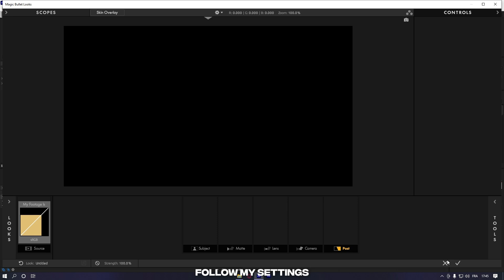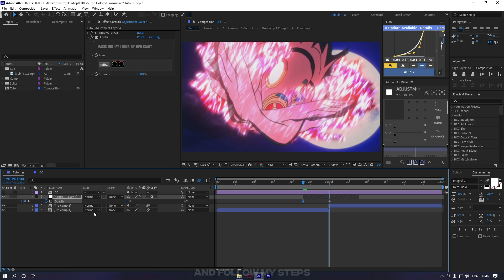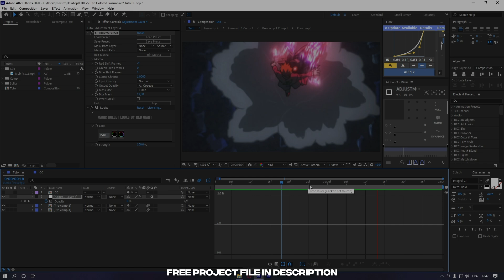Tutorial TimeWarp RGB transition | After Effect ( Free Project File )